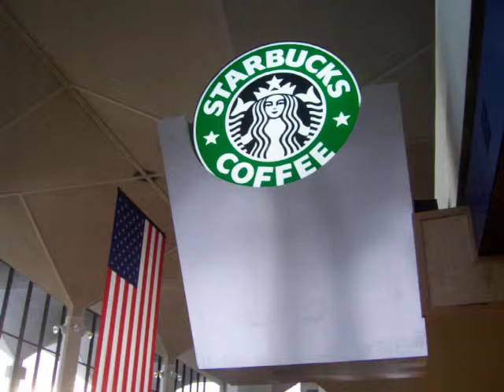Jen + Robert, Starbucks At The Airport, Memphis, TN.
Just waiting for the airplane there.